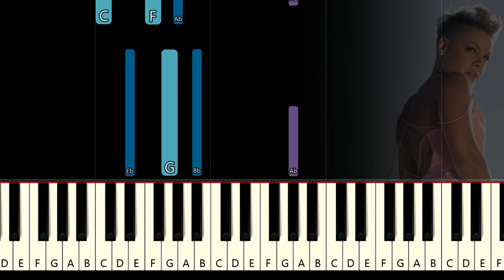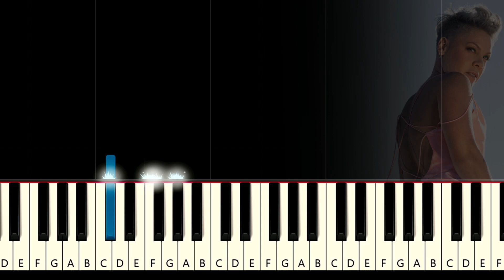P!NK - Trustfall (Piano Tutorial)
How To Play P!NK - Trustfall (in the key of Ab Major)  (Piano Tutorial / Piano Lesson) Arranged and recorded by Will McMillan.